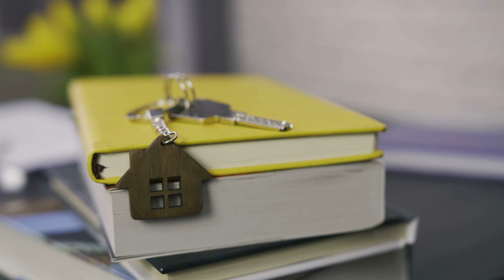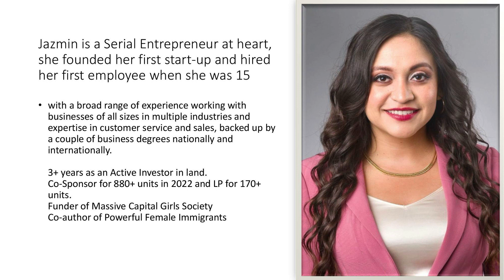Helping Business Owners Invest In Real Estate With Confidence with Jazmin Salinas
It may be shocking to you to learn that only about 32% of real estate investors are women according to Zippia. Real estate investing is a popular choice for building wealth, with 23% of Americans saying it is the best way to build wealth, Forbes reports.
Jazmin Salinas is the Founder of Massive Capital Girls Society, Coauthor of Powerful Female Immigrants Vol II, and Investor Relations Manager at Massive Capital. She has been an active investor in commercial and land for over three years, co-sponsoring over 800 units in 2022 and LP 174 units. Her main message is that you can use obstacles to achieve success, start with what you have, commit to your goals, and nobody has it all together.  She joined me this week to tell me more.